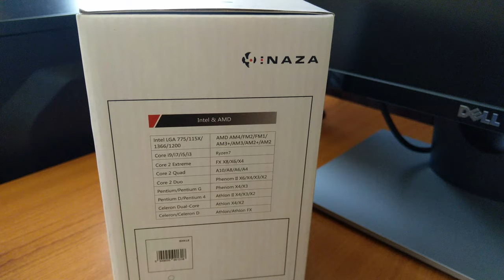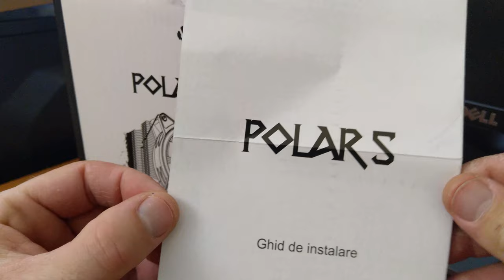Cooler CPU Inaza Polar 5 compatibil Intel / AMD dual ring / iluminare led RGB Fan 120 mm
Prezentare Inaza Polar 5 CPU Intel & AMD cooler procesor RGB
Pentru claritate maximă setați calitate video 1440 p HD!